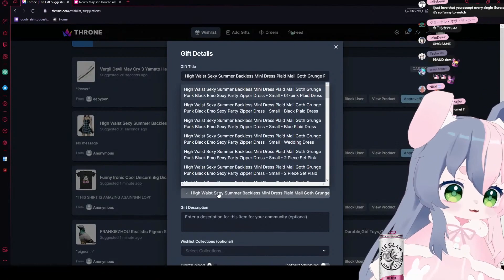Punkalopi's favourite Hololive members?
Heya! Thank you for the visit and for the watch!